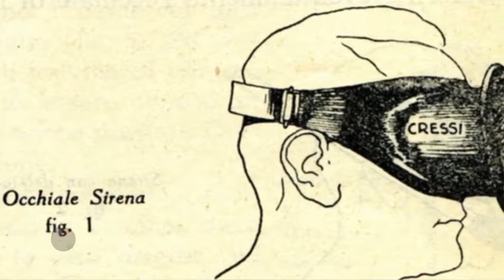Meet Our Cressi Ambassador : William Catoggio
Meet our Cressi Ambassador Billy Catoggio from Scuba Nation TV and discover his passion for scuba diving.